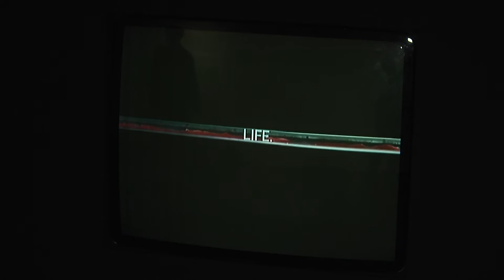Oscarpreisträger: Hommage an F.W. Murnau in München!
Mit „Nosferatu“, „Der Letzte Mann“, oder „Faust“ schrieb Friedrich Wilhelm Murnau Filmgeschichte. Das Lenbachhaus widmet dem Filmemacher jetzt eine Ausstellung.